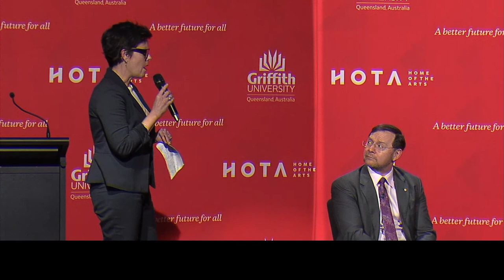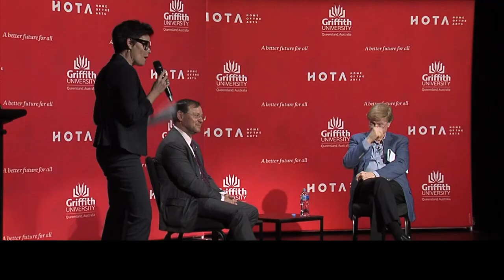A better future for all: Kerry O’Brien in conversation with Professor John Rasko AO